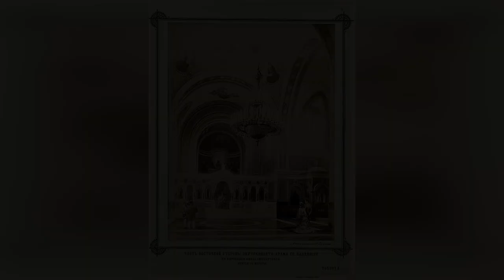Альтернативная история. Херсонес, интерьер храма святого Владимира 1890 год. История России.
Прежде всего этот ролик для любителей альтернативной истории между которыми идут жаркие споры по поводу технологии изготовления старинных гравюр! На мой взгляд этот старинный фотоальбом может быть подтверждением теории о том что старинные гравюры делались по технологии фотографии!. Фотоальбом из 4-х фотографий храма святого Владимира в Херсонесе! 1890! Посмотрим сможете вы отличить эти фотографии от гравюр?!
Фотографии выставлены в строгой последовательности, как и в оригинальном фотоальбоме, фотографии опубликованы без изменений собрание из 4-х фотографий